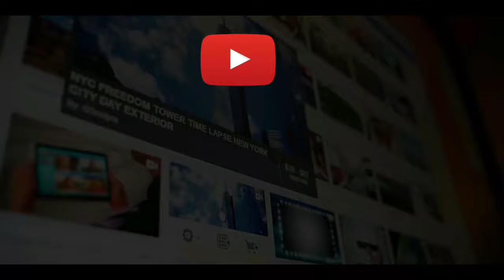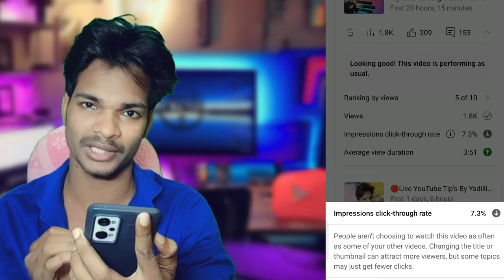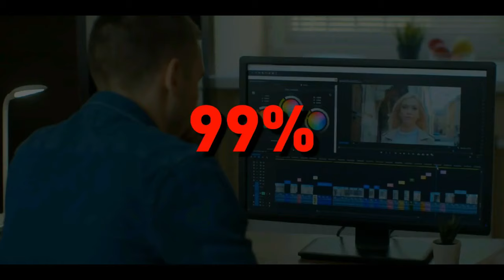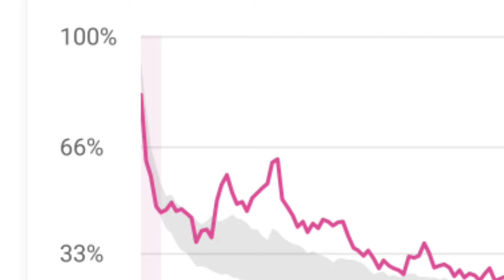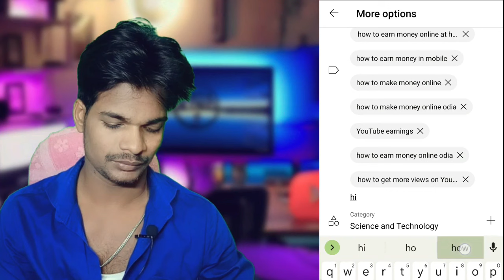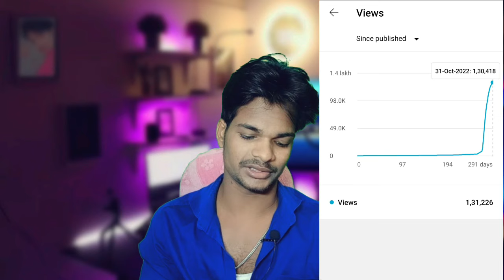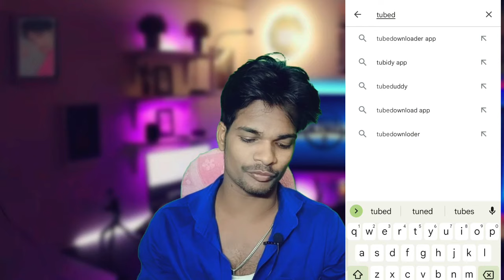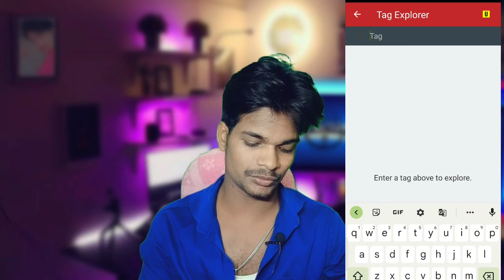how to get more views on YouTube (odia) | view's kaise badhaye 2022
5-6 Views asithile ehi 2ti kama kara | how to increase View's on YouTube (odia) view's kaise badhaye

Video about 👇

hii friends this is ysdillip .. ajira video re apanamanaku mu sikheichi ki apana mane YouTube video re kemiti view's badhaebe in very few minutes please watch this video till the end u can get better results...love you guys...

how to increase View's on YouTube 2022 new tricks it's 100% working please try it now ..

ଏବେ ହିଁ ଅର୍ଡର କରିନିଅନ୍ତୁ 👇

GEAR USED
ମୁଁ ଏହି ସବୁ ଜିନିଷ use କରୁଛି 👇

Microphone( shotgun)
Microphone (USB)
2nd mobile
My camera
Camera lens
My tripod
My light
Second tripod
Green screen
Vlog tripod

Your queries 👇
Your Quaris -